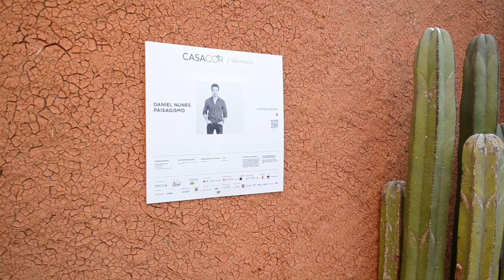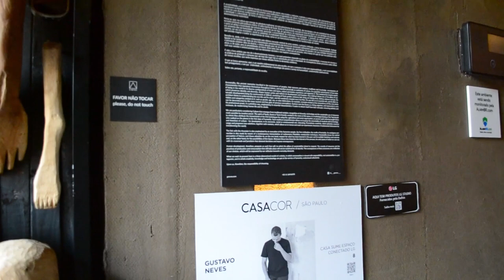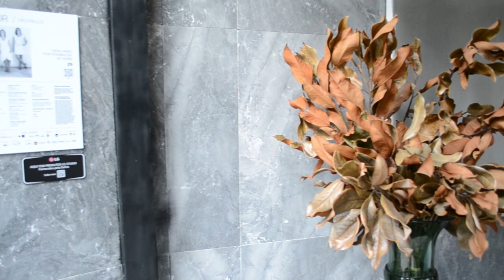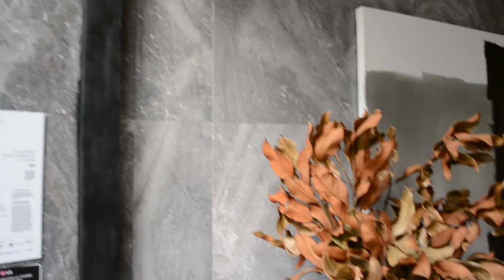Parte 1 da Visita a Casa Cor SP 2019 | Jaqueline Siebert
Parte 1 do vídeo Tour na Casa Cor São Paulo 2019 que acontece de 28 de maio a 04 de agosto de 2019

Serviço:
Terça a sábado, das 12h às 21h
Domingos e feriados, das 12h às 20h

Jockey Club de São Paulo
Av. Lineu de Paula Machado, 1075

Ambientes deste vídeo:

Casa OAK | 02  Moacir Schmidt Jr e Moraes Jr
Casa do Fauno Leo Shehtman
Jardim Kariri Daniel Nunes
Casa Sumé Espaço Conectado LG Gustavo Neves
Estúdio Conexão Barbara Jalles
Cabana Urbana Marcio Michalua
Casa Moysés Triart
Cozy House Olegário de Sá
Casa Grão por Starbucks at Home Très Arquitetura
Casa Contêiner Cosentino Marilia Pelegrini
Lite Duda Porto